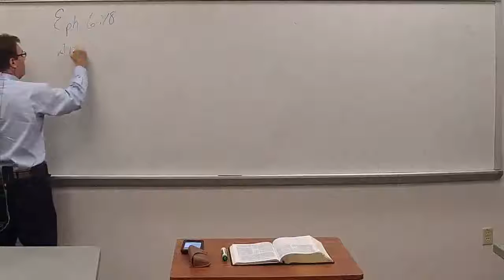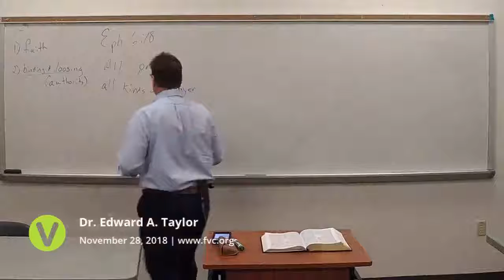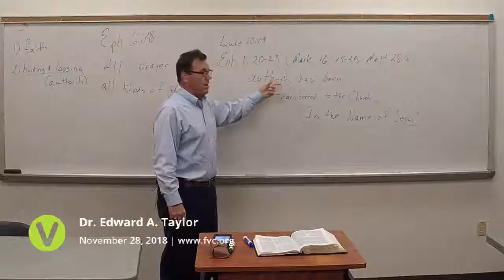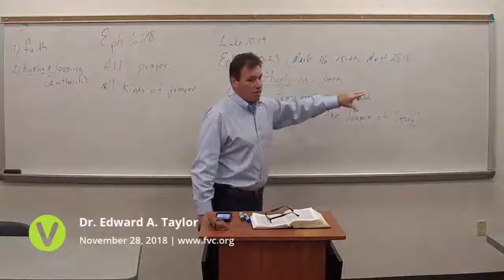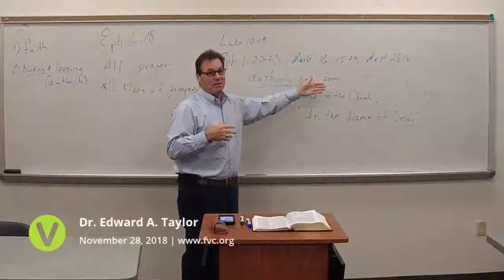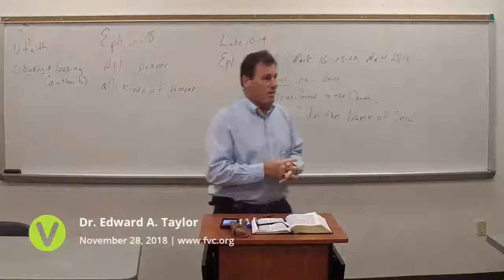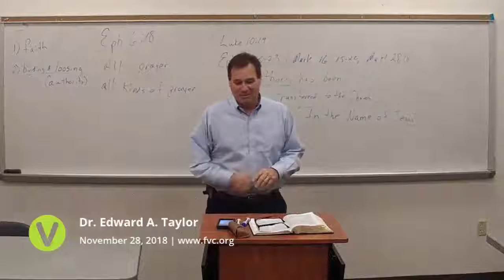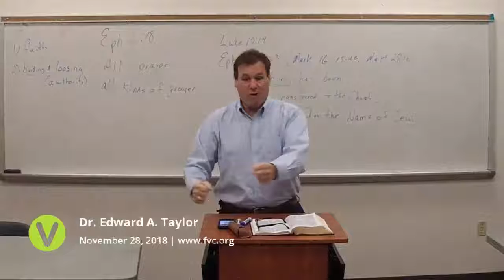2018-Nov-28 - FVC Wednesday Evening Service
2018-Nov-28 - FVC Wednesday Evening Service